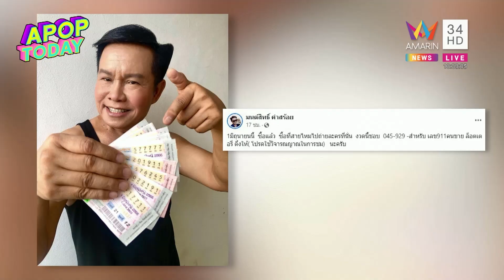“กานต์ ทศน” กราบหลวงพ่อกวย ล้วงไหปิงปองฝากแฟนคลับ | Apop Today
หนุ่มสายมู “กานต์ ทศน” ได้ไปกราบหลวงพ่อกวย วัดโฆสิตาราม(วัดบ้านแค) จังหวัดชัยนาท ขอนำโชคมาฝากแฟนๆหน่อย ล้วงไหปิงปอง และเลขเซียมซีมาฝากกัน เป็นอย่างไรไปติดตามกันเลยจ้า